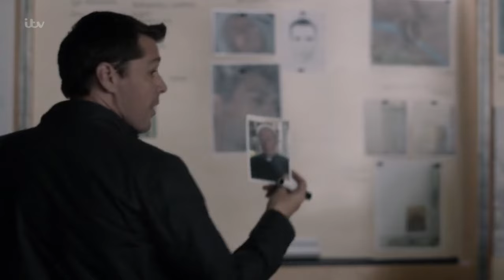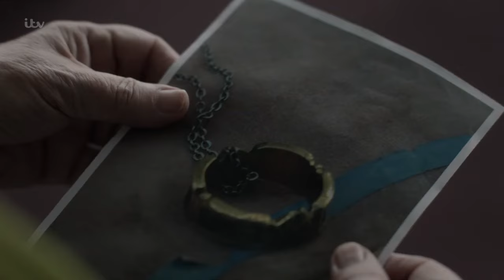Vera S07E02 Dark Angel